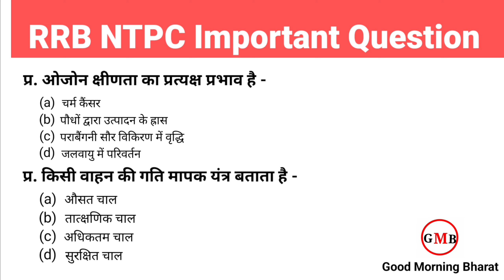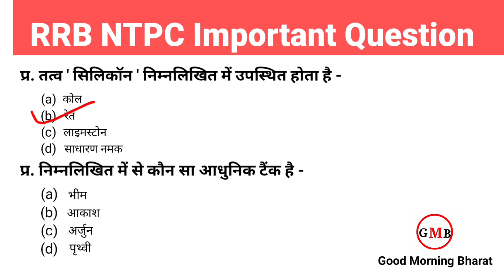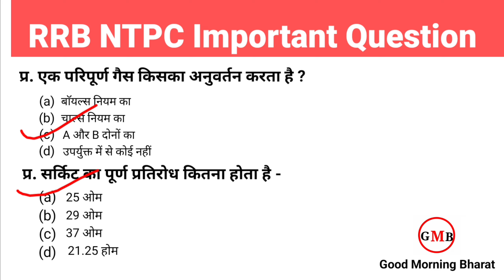अति महत्वपूर्ण प्रश्न उत्तर | महत्वपूर्ण GK /GS MCQ | most important MCQ Gk GS | Gk GS MCQ question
महत्वपूर्ण प्रश्न उत्तर,हिंदी के महत्वपूर्ण प्रश्न उत्तर,हिंदी साहित्य के महत्वपूर्ण प्रश्न उत्तर,रावण से संबंधित अति महत्वपूर्ण प्रश्न उत्तर,सामान्य हिंदी के प्रश्न उत्तर,राजस्थान जीके के महत्व प्रश्न उत्तर,रामायण महत्वपूर्ण प्रश्न उत्तर,हिंदी 2nd ग्रेड मोस्ट प्रश्न उत्तर,रामायण से संबंधित 50 महत्वपूर्ण प्रश्न,सामान्य विज्ञान के टॉप 50 महत्वपूर्ण प्रश्न,रामायण के प्रश्न उत्तर,हिंदी मोस्ट प्रश्न उत्तर,रामायण से सभी प्रश्न उत्तर,महत्वपूर्ण प्रश्नोत्तर